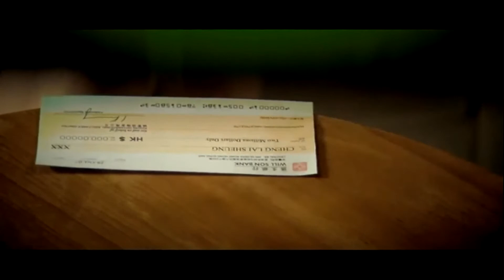《維多利亞壹號》Dream Home｜正式預告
✨ 12月起，各大線上平台皆可收看 ✨ MOD｜HamiVideo｜MyVideo｜friDay影音｜CATCHPLAY｜LiTV線上影視

🔪《維多利亞壹號》🔪
★第47屆金馬獎 最佳視覺效果 提名
★第30屆香港電影金像獎 最佳女主角 提名 何超儀
★第30屆香港電影金像獎 最佳音響效果 提名
★第30屆香港電影金像獎 最佳視覺效果 提名
★第十二屆烏甸尼斯遠東電影節 開幕電影
★第43屆西班牙錫切斯國際電影節 最佳女主角
★第43屆西班牙錫切斯國際電影節 最佳特技化妝
★一個瘋狂的城市，一個買不起房的女人，用她的方法　壓　低　房　價
★《志明與春嬌》導演彭浩翔　血實呈現居住正義　正宗港產三級片
★在香港，凶宅因為價格下跌，是眾人眼裡搶手貨…

鄭麗嫦家境清貧，和父母弟妹擠在狹小的舊式唐樓裡長大，她夢想住在豪華高級的住宅，座落於香港半山的豪宅「維多利亞壹號」便是她的夢想之家。為了在此購屋，她身兼數職甚至冒險出賣公司機密，好不容易付了訂金，卻因房市再度上漲被賣家封盤，眼見畢生買房夢碎，麗嫦狂性大發，展開一連串血腥報復行動…